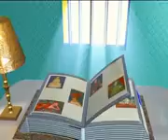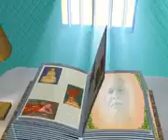*🌹ஓம் ராதை நீதிமன்றத்தில் ... பாகம் 17 🌹*